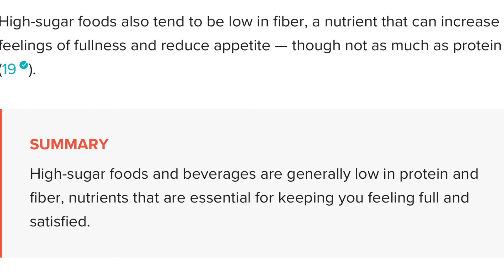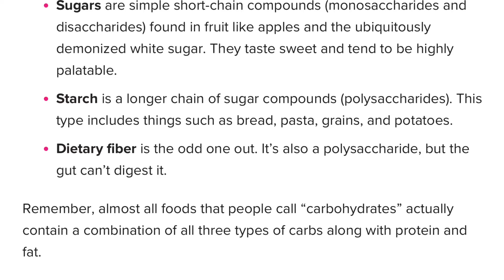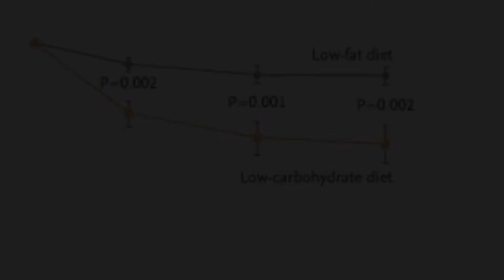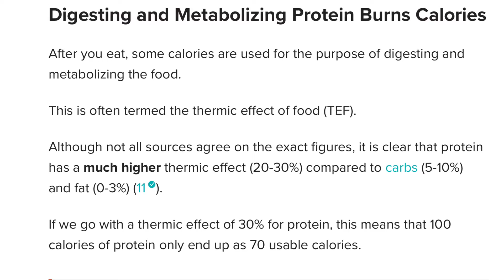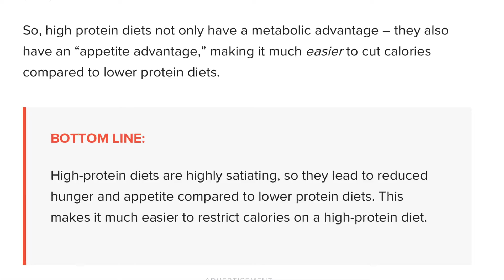Perfect Six Pack Diet Plan | Exclusively For Beginners | Malayalam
Six-pack diet plan Malayalam. If you’re looking to get a six-pack, switching up your diet is essential.

Certain foods can boost metabolism, enhance fat burning, and keep you feeling full between meals.

Meanwhile, others contribute little more than extra calories and sugar, increasing your risk of weight gain and excess body fat.

This video examines the best diet to get defined abs, including which foods you should eat and avoid to maximize your results.

My 6 pack diet
Early morning: 1 scoop whey protein ( any brand )

Breakfast: 1 handful cooked oats + 2 egg whites + chicken + peanut butter + 2 glass milk (without sugar, 1 glass milk + 1 glass water )
Or
Handful wheat puttu + chicken + 2 glass milk ( if you are vegetarian you can replace egg, fish, and meat with soya chunks, kidney beans, green gram, paneer etc )

Snack:  5 cashew nuts or fruits like apple & watermelon

Lunch : 1 wheat dosa + fish curry + lot of vegetables
Or
2 Chappathi + soya bean + vegetables

Snack: 5 cashew + 2 glass milk (without sugar, 1 glass milk + 1 glass water )

Pre-workout: 1 glass of black coffee

Post-workout: 1 scoop whey protein

Dinner: half wheat putt + 2 egg whites + half banana + vegetables
Or
A lot of green gram + 2 egg whites + 2 glass milk

💊SUPPLEMENTS
Budget protein powder :

🏋️‍♂️Accessories & Gadgets
Skipping rope

Punching bag

Kitchen scale